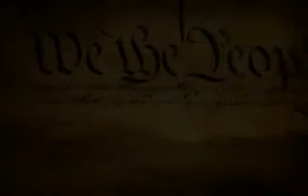endtimewatchman : Police Brutality Will Be Stopped - 4 of 5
endtimewatchman reloaded: All videos being reposted on the behalf of endtimewatchman